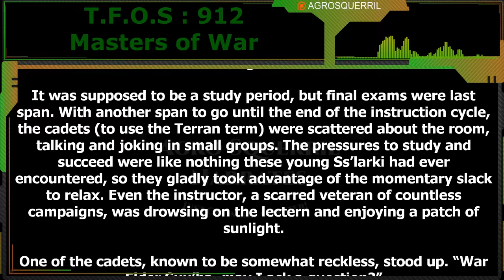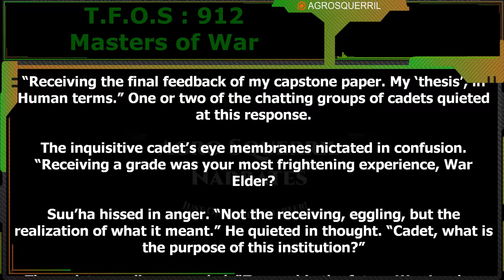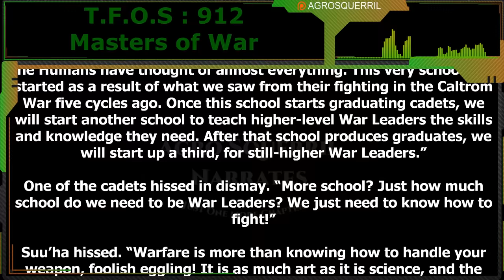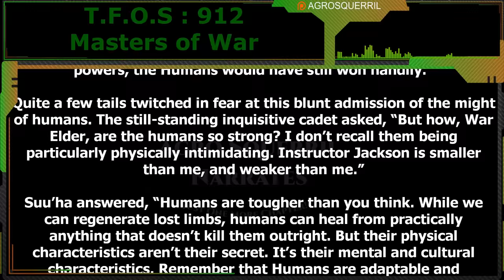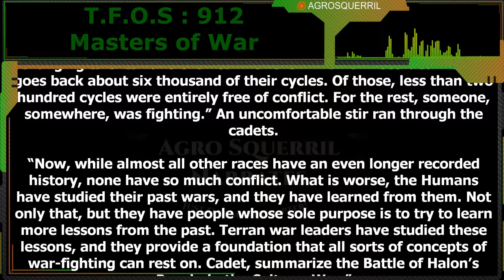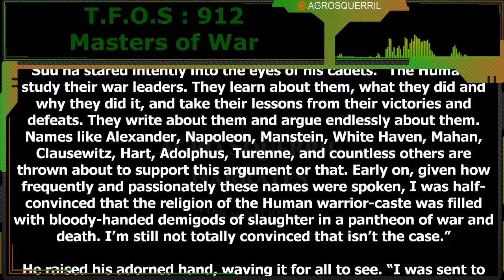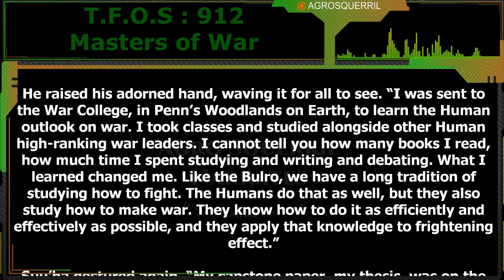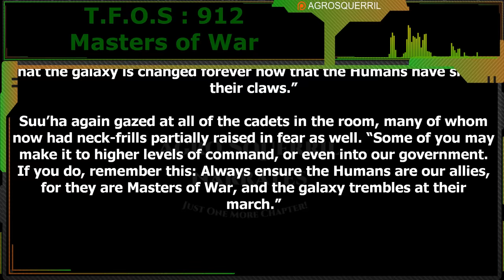Humans are Masters of War | 912 | Sci-Fi short story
Masters of War by Ogiwan  | Humans are space Orcs | HFY | TFOS912
Original Story :
Want to support Channel?
Thank you to Tier 4 and 5 Patreons and Channel Members:
Brenton Verlo
John Silva
H-Town
Mezec
LanScaper
PlagueRunner
FallenAngel
Datamagnet

{TimeStamps}
00:00 Intro
00:36 Masters of War by Ogiwan